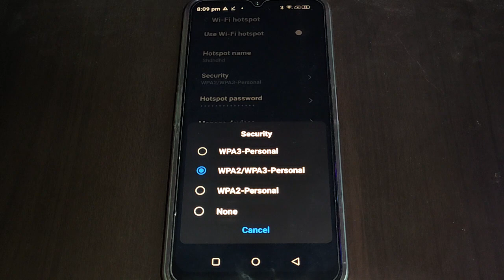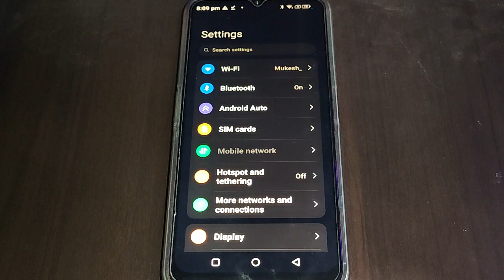Nokia G60 hotspot setting, Nokia G60 me hotspot security set kaise kare, How to set hotspot security